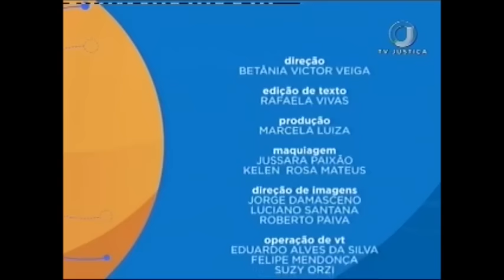Saber Direito Aula - Direito Administrativo - Estrutura da Administração - Aula 3